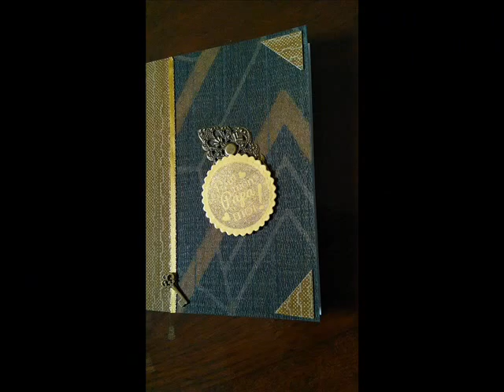DIY/Tutorial/MK/Carte n°9 Fête des pères 2016/Father's day card n°9-2016